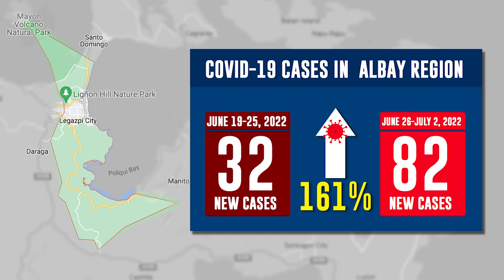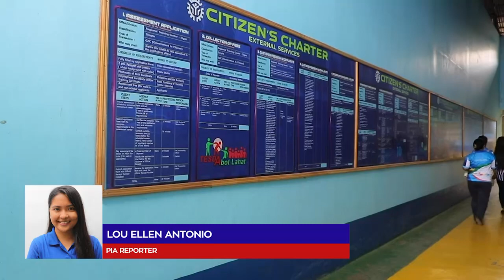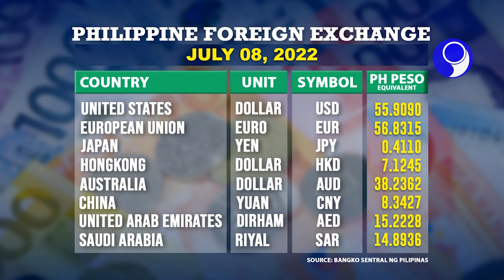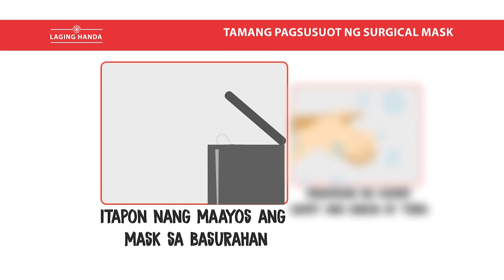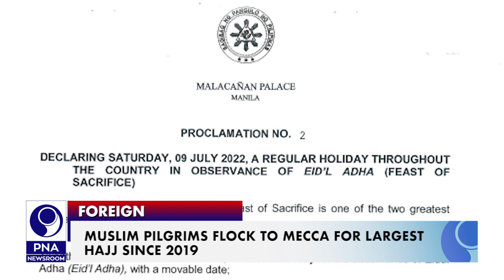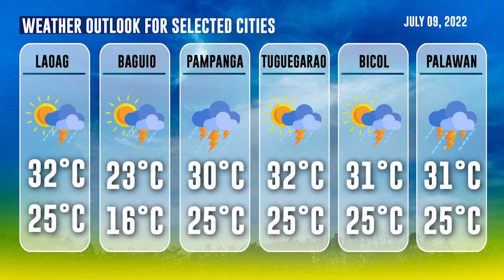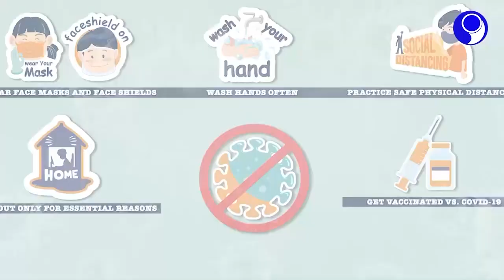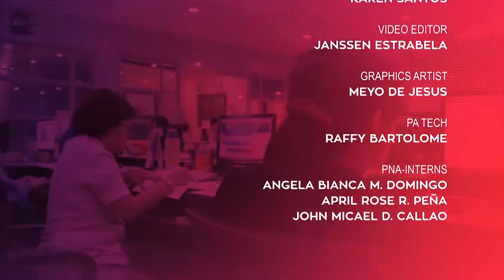「 PNA Newsroom 」2022.07.08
WATCH: In today's (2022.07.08) episode of PNA Newsroom:

• PBBM positive for COVID-19
• DSWD: The gov’t is here amid Ifugao flash floods
• Oil price rollback looms
• Boracay tourism spike sign of economic recovery